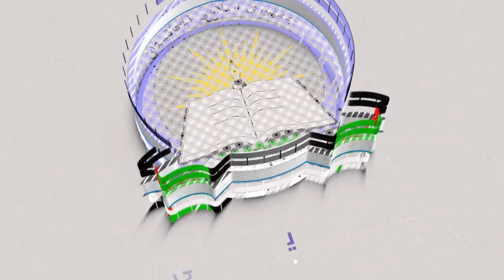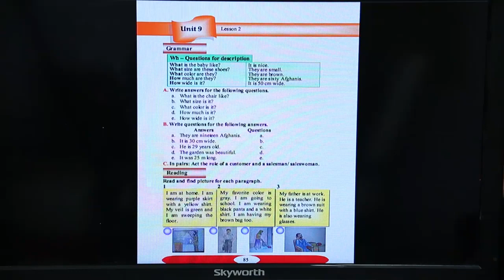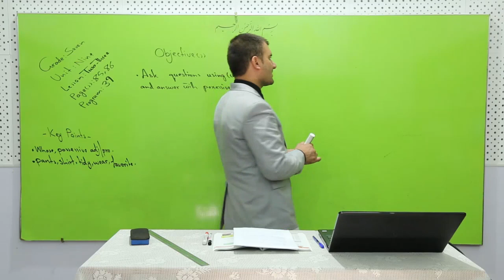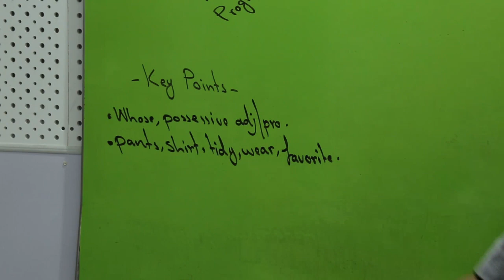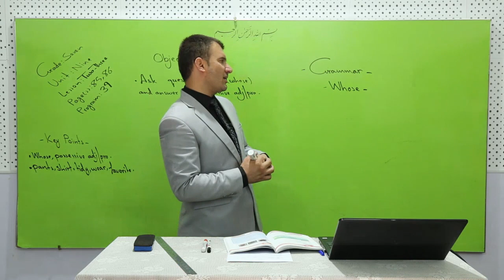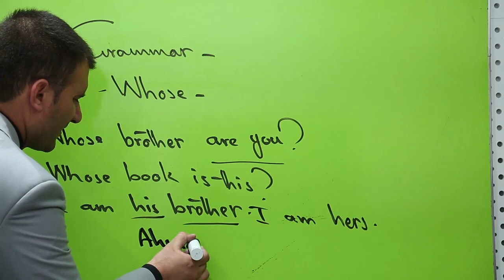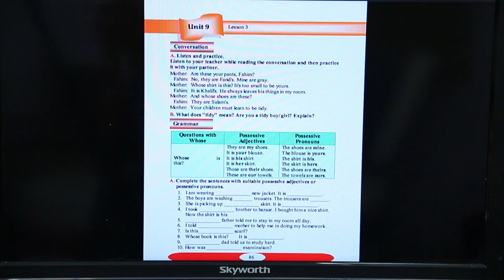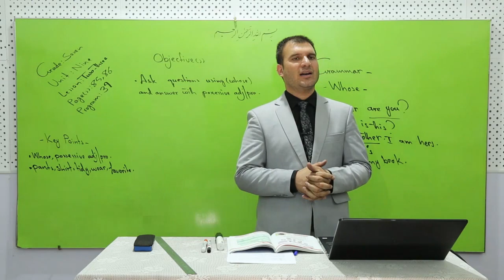اووم ټولګی انګلیسی یونت ۹ لیسن ۳ درس ۳۹